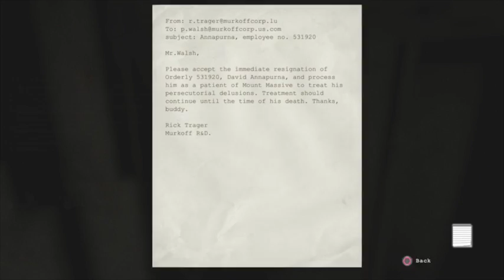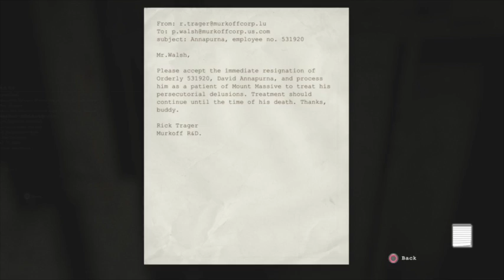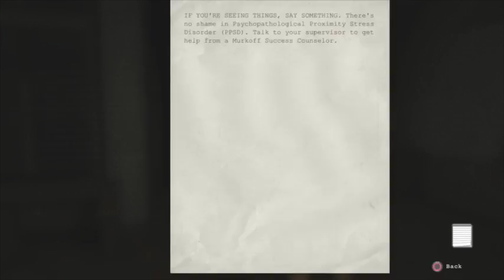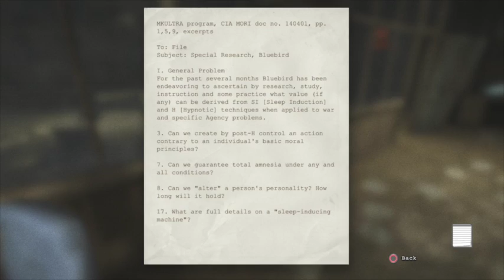Let's Play Outlast Blind Part 6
After a quick sprint away from Trager and his scissors we have a scuffle in a lift before emerging into a blazing inferno. The only way to extinguish the flames is to find some sprinkler system valves but, of course, our buddy Chris is stomping about again so we hide (and cry) in a locker for a while. Finally we emerge into the garden wishing we'd brought an umbrella.